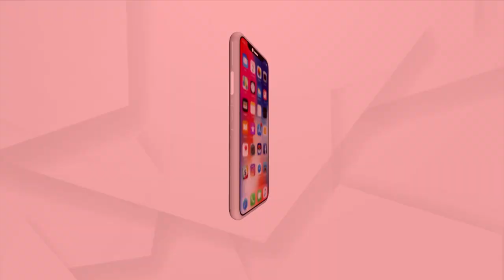ନବବର୍ଷରେ ମା' ତାରିଣୀଙ୍କ ସୁନା ବେଶ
ଇଂରାଜୀ ନବବର୍ଷ ପାଇଁ ଚଳଚଞ୍ଚଳ ହୋଇପଡିଛି ଘଟଗାଁ ମା ତାରିଣୀ ପୀଠ। ଆଜି ସୁନାବେଶରେ ଭକ୍ତଙ୍କୁ ଦର୍ଶନ ଦେଉଛନ୍ତି ମା'। ଆଜି ସକାଳୁ ମାଙ୍କ ମାର୍ଜଣା, ମଙ୍ଗଳ ଆଳତୀ, ଷୋଡସ ଉପଚାରରେ ପୂଜା ସହ ଯଥା ରୀତି ଅନୁଯାୟୀ ପୂଜାର୍ଚ୍ଚନା କରାଯାଇଥିଲା. ।